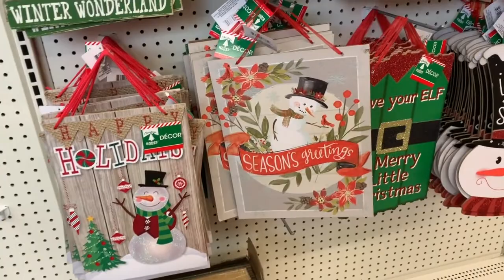Christmas 2018 Haul | Dollar Tree | Target | Bath & Body Works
Christmas 2018 Haul

Come check out some of the fun Christmas stuff I bought at The Dollar Tree, Bath and Body Works and of course Target!